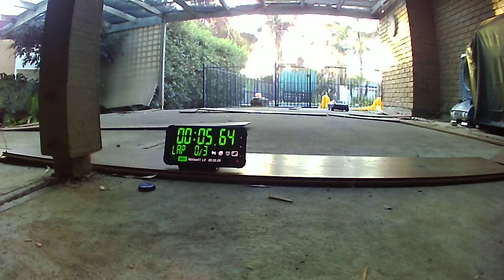R/C car Time trial testing (raw footage)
Testing R/C racing with android app LapTrax using motion sensor.
Successful test!